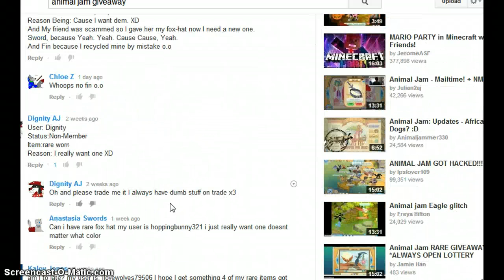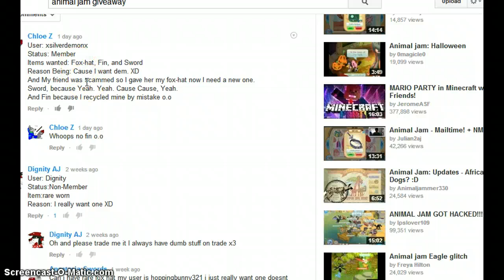SAVE THE SCAMMED!!!(ANIMAL JAM)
TWEETERS61541 GOT HACKED OUT OF HER LONG RARE SPIKED COLLAR AND HER LONG RARE WRIST:(!!!